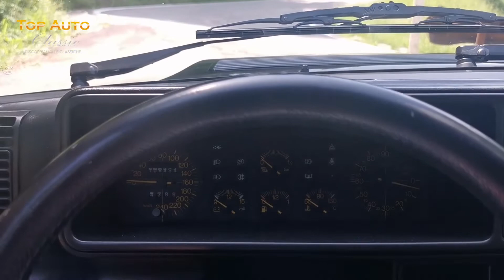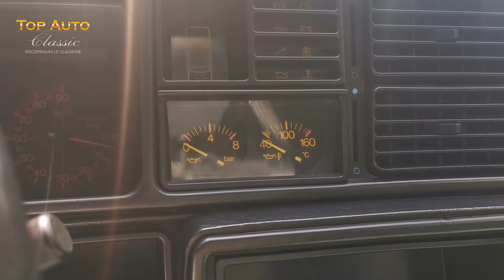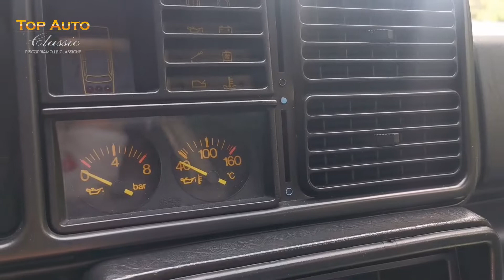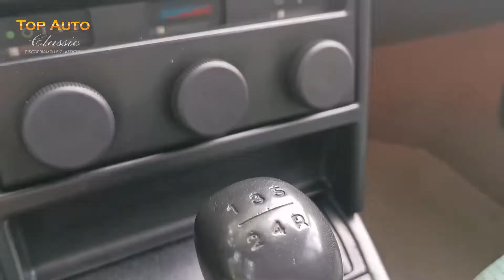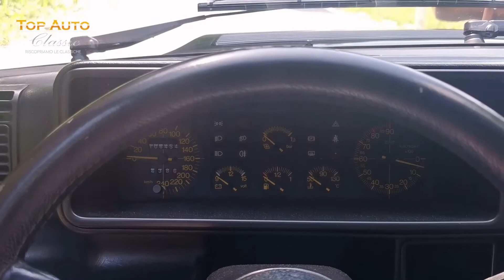Lancia Delta Integrale 16V 1989 - La regina dei rally | Recensione e test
Sommario:
0:00 Sigla
0:21 Introduzione
1:38 Storia
3:01 Caratteristiche tecniche
10:47 Interni
16:00 Prova su strada
25:01 Conclusione